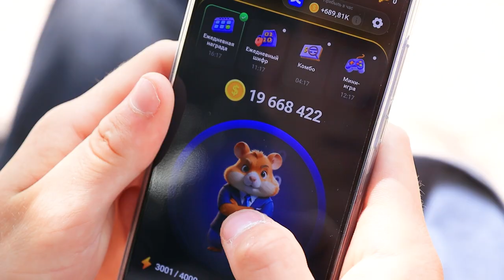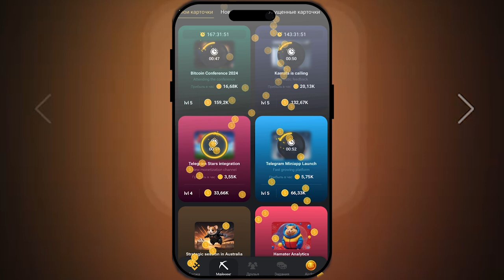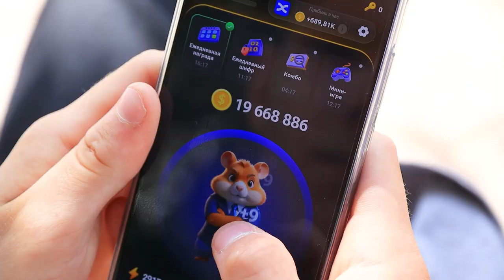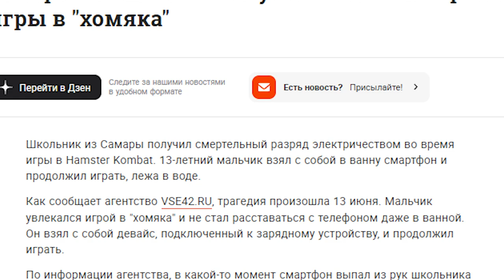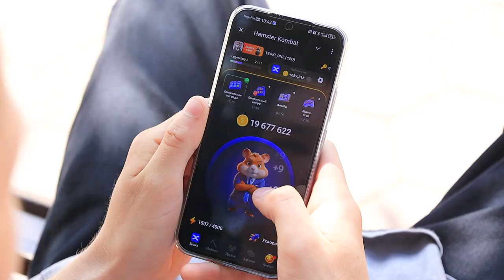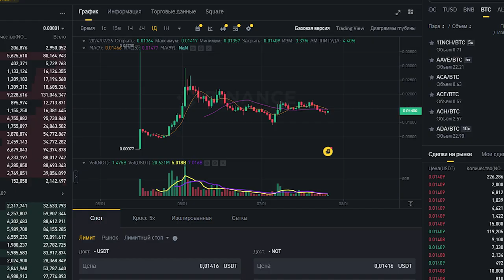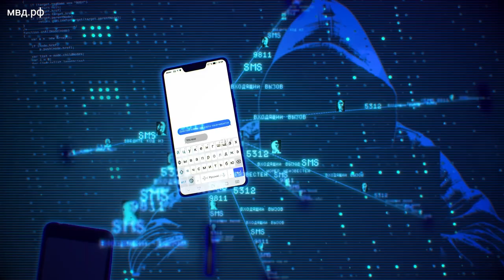Популярная игра Hamster Kombat за несколько месяцев привлекла более 200 миллионов пользователей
В специальном репортаже рассказываем о феномене игры, ее влиянии на молодежь и выясняем, можно ли на ней заработать